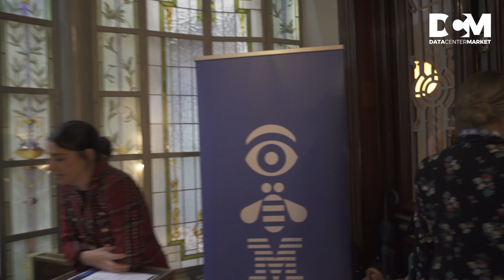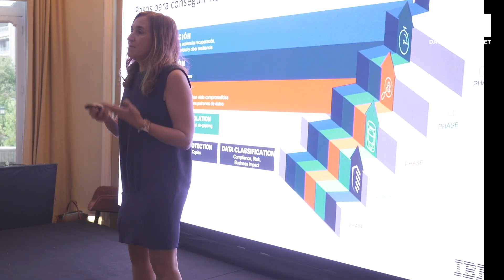IBM Storage Innovation Summit 2023